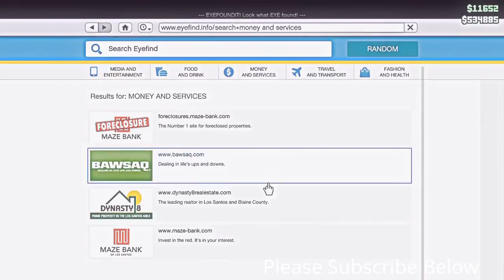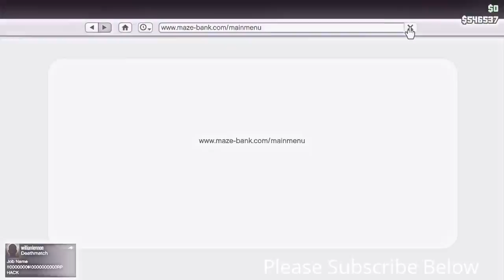Grand Theft Auto V Cowl21 Fun lmao